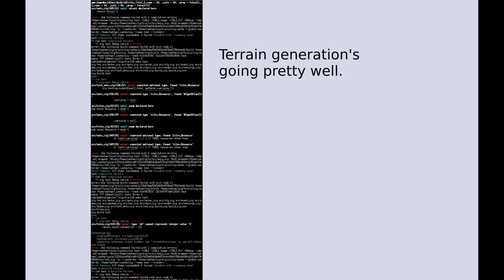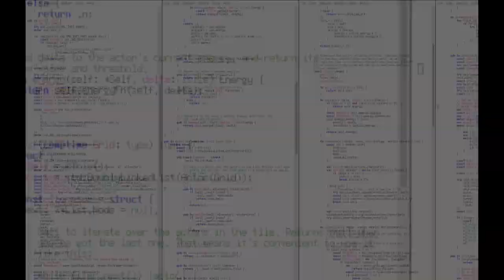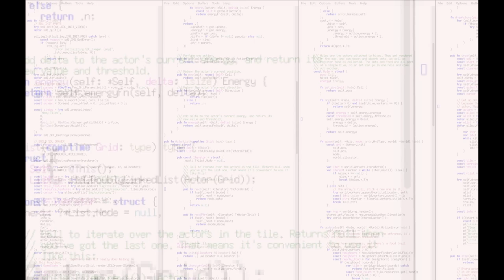Random terrain, User-plonked hive exits, Optimization, and Bugs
Most of the work I've been doing has been under the hood, but I figured this is enough stuff to make another demo.

I also added a config file so keyboard commands don't have to be hard coded and included the font in the binary.